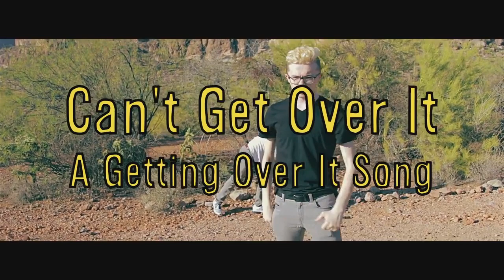Can't Get Over It (Vocals Only) CG5 & Dolvondo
Song: Can't Get Over It